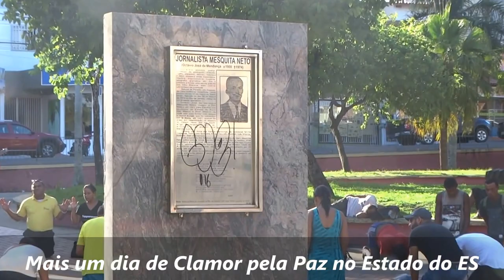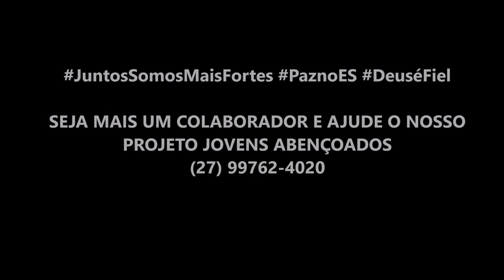PAPO RETO PJA - GUSTAVO OLIVEIRA - REPÓRTER POR 1 DIA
PAPO RETO PJA - GUSTAVO OLIVEIRA. Nosso Repórter por 1 dia no Clamor pela Paz que esta acontecendo na Praça Mesquita Neto em prol do Estado do Espírito Santo com Orações de Pastores e Líderes Evangélicos.